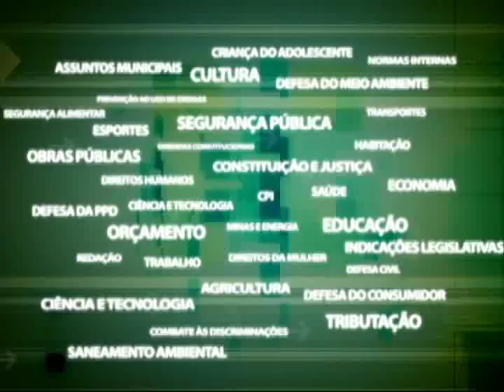Audiência Pública sobre Alienação Parental na ALERJ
A pedido da ComCausa, foi realizada no dia 23 de setembro de 2015, a primeira audiência pública sobre alienação parental e guarda compartilhada na ALERJ, a solicitação foi feita o pelo deputado André Ceciliano e realizada pela Comissão da Criança, do Adolescente e do Idoso da Assembleia Legislativa do Rio (Alerj). A atividade contou com a presença dos deputados Luiz Paulo (PSDB), Zeidan (PT) e Márcia Jeovani (PR); do coordenador regional da Associação dos Juízes pela Democracia, Dr. Luiz André Felipe Tredinnick, titular da Vara da Família da Comarca da Leopoldina; além da psicóloga Andrea Calçada, da advogada Alexandra Ullmann e do fundador da ComCausa, Adriano Dias. Também participaram do encontro grupos de pais e mães que sofrem com o afastamento dos filhos.

Autor do PL 222/2015, que cria uma campanha permanente de conscientização sobre a alienação parental no estado do Rio, o deputado André Ceciliano enfatizou a importância do esclarecimento sobre essa prática em todos os setores da sociedade, “principalmente entre os agentes do poder público, que muitas vezes acabam sendo instrumentos deste mal”. Segundo ele, estima-se que cerca de 20 millhões de crianças no Brasil sejam vítimas do afastamento de um dos genitores, por influência do outro.

Diante das eleições para conselheiros tutelares, o deputado André Ceciliano ressaltou a importância de realizar seminários para abordar questões relativas à alienação parental. "Alguns conselheiros são despreparados para o atendimento das famílias que estão se separando. Esses seminários irão dar uma formação para eles", explica Ceciliano. Segundo o parlamentar, as palestras serão feitas em parceria com a Escola do Legislativo do Estado do Rio (Elerj) e devem ocorrer na segunda quinzena de outubro em municípios a serem definidos.

A psicóloga Andrea Calçada afirmou que existe muito despreparo para lidar com este problema. “O ideal é que a criança seja preservada o tempo inteiro. Profissionais de todos os campos necessitam saber lidar com os jovens que passam por esses problemas”, declarou.

Já a Advogada Alexandra Ullmann enfatizou os difíceis trâmites jurídicos para a identificação de alienador parental: “Precisamos ampliar as equipes multidisciplinares e promover este debate com os agentes públicos. Temos dificuldade desde os conselhos tutelares até o judiciário”.

O juiz Luiz André Felipe Tredinnick, por sua vez, alertou para a não aplicação da lei federal da guarda compartilha, sancionada no final do ano passado. “Infelizmente, este avanço jurídico e social ainda não se tornou prática em nossos tribunais. Ao final, quem é penalizada é a criança”, afirmou.

A Lei 12.318 reconhece como alienação parental “a interferência na formação psicológica da criança ou do adolescente promovida ou induzida por um dos genitores, pelos avós ou pelos que tenham a criança ou adolescente sob a sua autoridade, guarda ou vigilância para que repudie genitor ou que cause prejuízo ao estabelecimento ou à manutenção de vínculos com este”. Em geral, esse afastamento é feito por meio de desqualificação do pai ou da mãe que não tem a guarda da criança, além de dificultar o contato, apresentar falta denúncia contra o genitor, mudar de endereço para dificultar a convivência com este, entre outros.

Um dos organizadores da audiência e fundador do Grupo Igualdade, o jornalista Adriano Dias vive uma situação de alienação parental. “Houve tentativa de afastamento, desqualificação pública. São vários processos. O que eu fiz foi olhar para a minha situação pessoal como uma situação conjuntural. É preciso mostrar que existe essa prática, e que ela tem nome”, explicou. Segundo ele, a guarda compartilhada é uma importante medida para reduzir as tentativas de alienação parental, mas é preciso que o Judiciário se conscientize sobre esse problema.